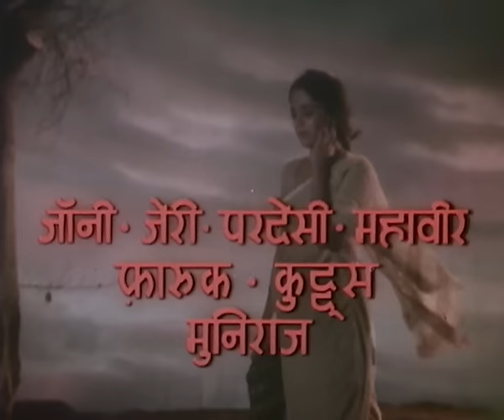Chanda Aur Bijli | Sanjeev Kumar, Padmini, Master Sachin | Full Movie | 1969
Connected by love and tested by rich lineage, the lives of Chanda and Bijli cross paths amidst bewildering twists of fate.

Starcast: Sanjeev Kumar, Padmini & Master Sachin
Director: Atma Ram